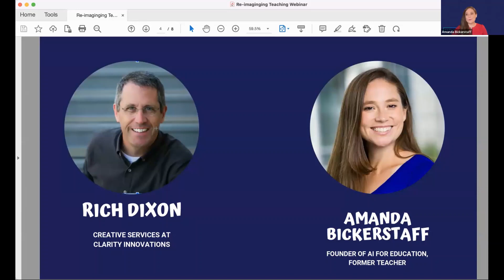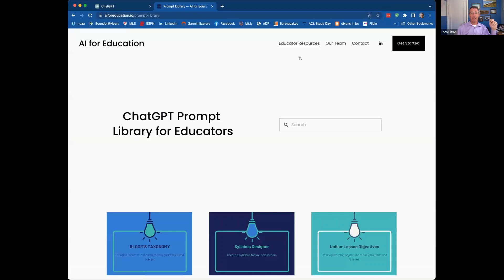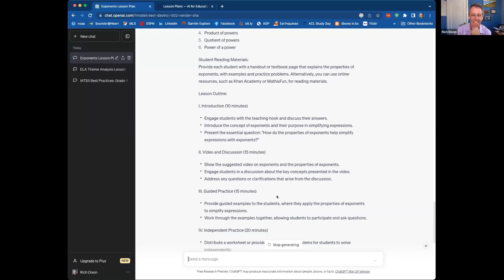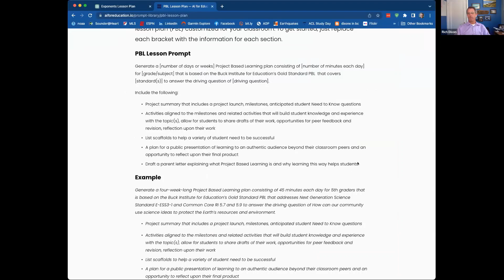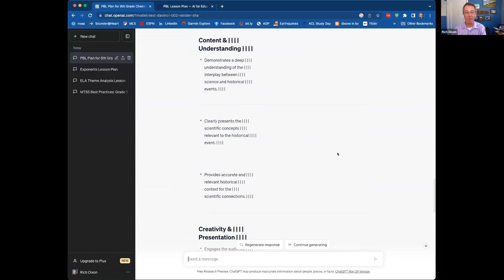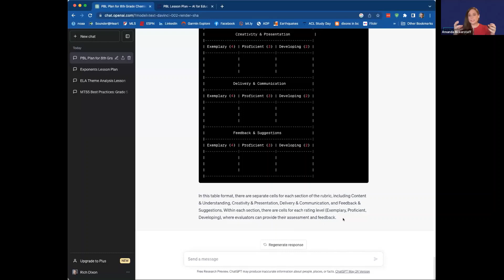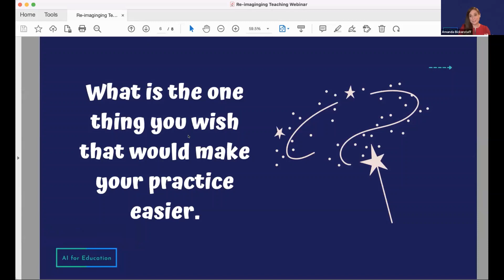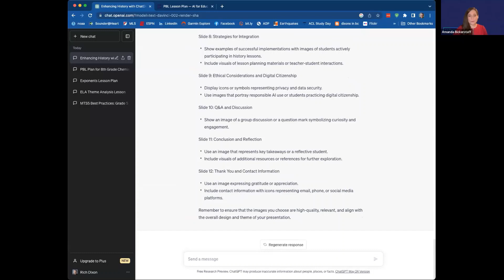Re-Imagining Teaching with AI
Watch Amanda Bickerstaff, the Founder of AI for Education, and Rich Dixon, an expert in pedagogy and curriculum design at Clarity Innovations, as they share practical strategies to use ChatGPT to transform teaching today and discuss how AI will reshape teaching for the future.